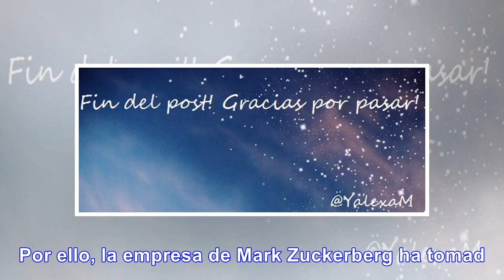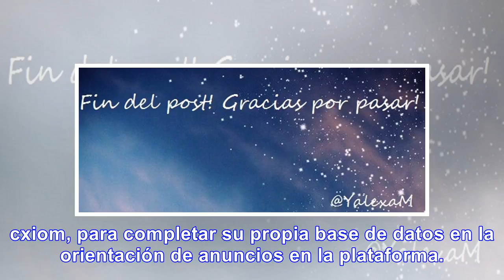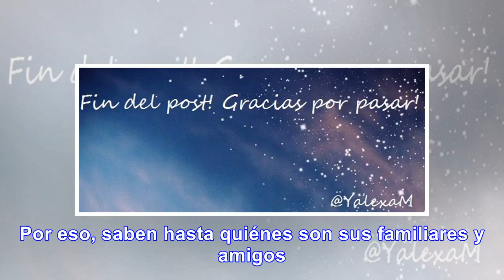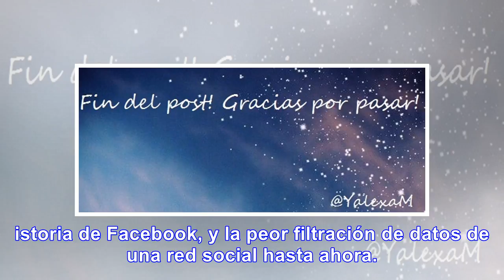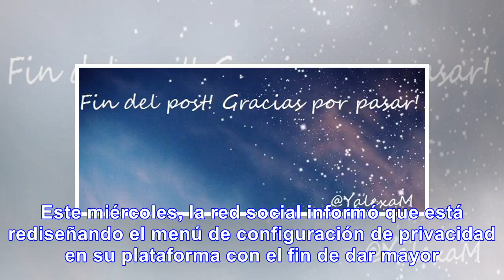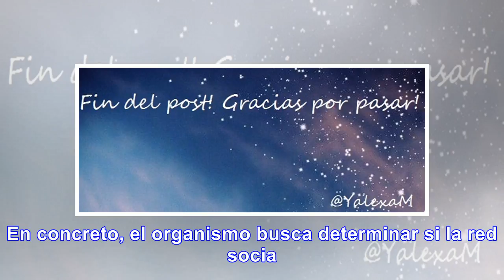Facebook da un paso para proteger la privacidad de usuarios! - Noticias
Facebook toma un paso importantísimo para proteger la privacidad de usuarios La empresa de Mark Zuck...